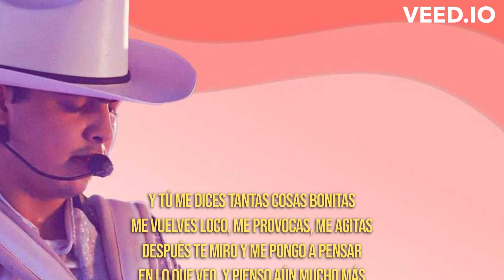Panter Belico - Simbolo Sexual (LETRA) No te preocupes todo es muy normal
LETRA:

No te preocupes, todo es muy normal
Mujer bonita siempre en una foto especial
Haciendo poses, gestos, caras y bocas
Etcétera y tal
Cabello pop, rock, pop eres top
Portada de revista y te veo en TikTok
Porque tú sabes bien lo que hacer
Para llamar mi atención
Tú tienes todo en ese gesto provocante y sensual
Todo lo que tiene la mujer ideal
Porque, mi amor, tú eres mi símbolo sexual
En el verano ese bronceado es total
Es tanto que no cabe en la medida actual
Me alucina ese short, ese escote
El contenido ideal
Entonces llegas, te me acercas, me abrazas
Me besas y de nuevo late mi corazón
Y me altero, y te quiero, y me entrego
Y sabes de mi pasión
Porque todo lo que busco, lo encuentro en ti, chiquita
Y tú me dices tantas cosas bonitas
Me vuelves loco, me provocas, me agitas
Después te miro y me pongo a pensar
En lo que veo, y pienso aún mucho más